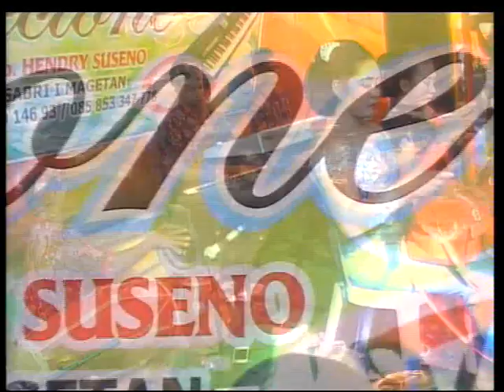Surya Candra Electone - Lali Janjine Voc. Lina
SURYA CHANDRA Video Shooting
KPR ASABRI 1 MAGETAN
Professional Video and Audio Production

- Terop
- Video Shooting
- Sound Sistem
- Rias
- Elektone
- Kursi
- Panggung

Contact Person ;
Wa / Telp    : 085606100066